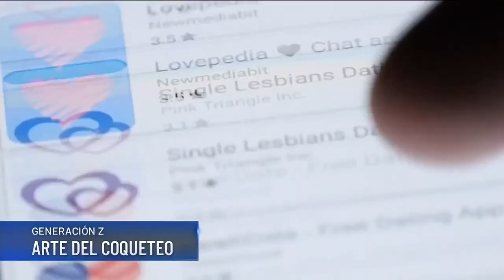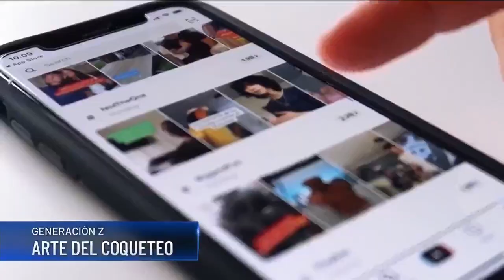¿La generación Z sabe coquetear? Esto dicen los expertos | Telemundo 44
El arte del coqueteo puede ser fácil para muchos. Entérate aquí por qué.